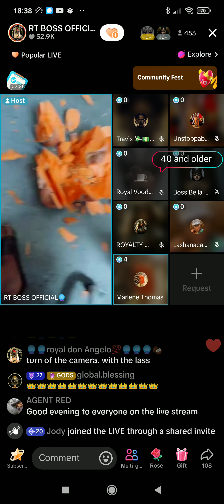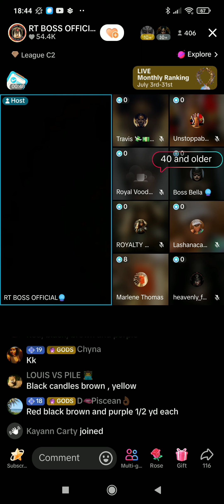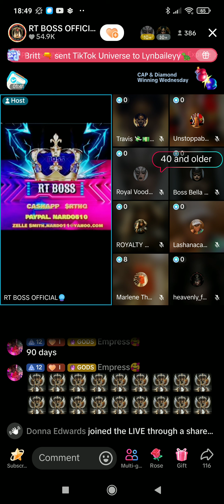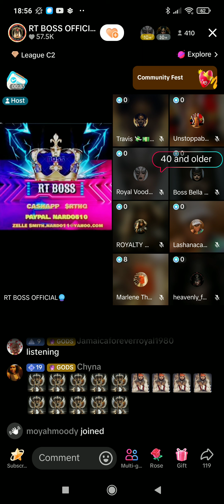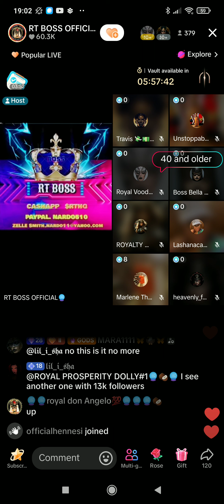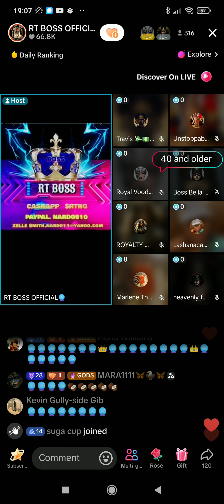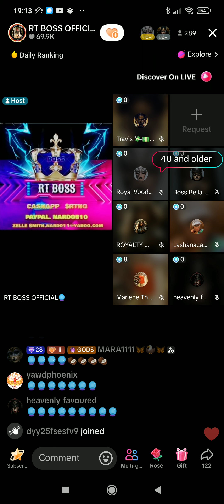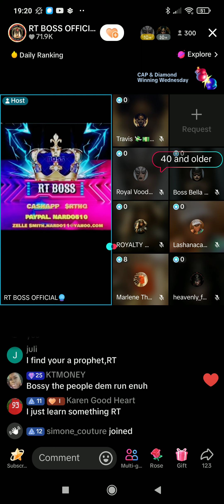OMG RT boss beat and teach.. WOW 😳